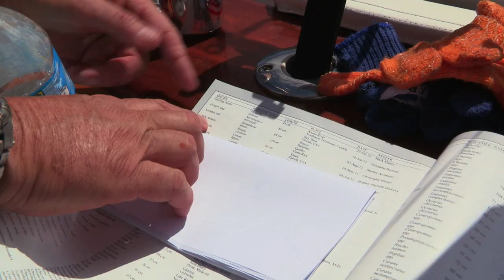Black Marlin In Panama - Anglers Digest - Panama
On the Pacific side of Panama sits and island that has been lost to the test of time… Cebaco…. that is, until James Weise was marlin fishing near it years ago and discovered an untouched fishery. Black marlin, blue marlin, sailfish, large yellowfin tuna, dorado, and wahoo are found in abundant numbers and can be reliably caught year round. .